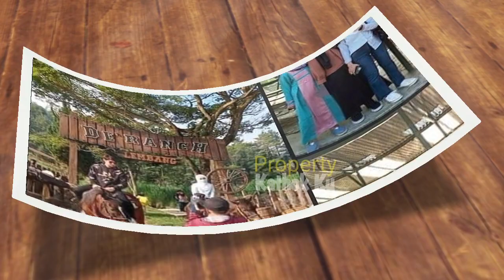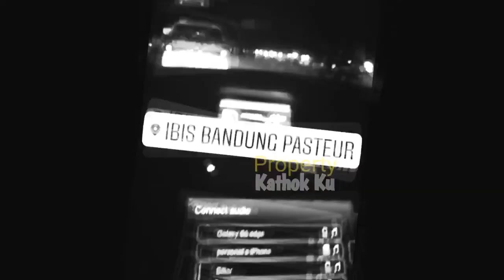TERCYDUK LESTY BILLAR Lakukan Sesi PRE WEDDING di LEMBANG? SEPTEMBER HALAL? YES YES YES!!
Jangan Lupa: _
Thankz!!..